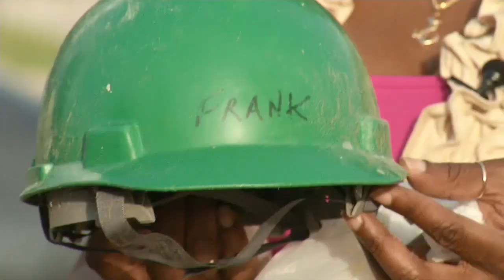Helmet of El Faro crew member found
VIDEO: The widow of an El Faro crew member calls it a sign from God. The hard hat her husband was wearing when the ship sank is back with her.